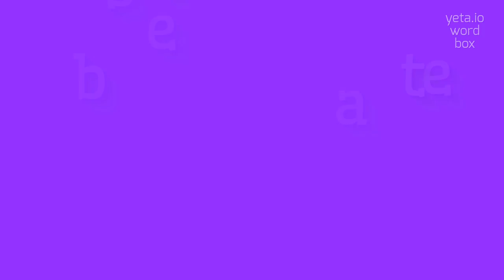How to say "seabert"! (High Quality Voices)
Watch in this video how to say and pronounce "seabert"!